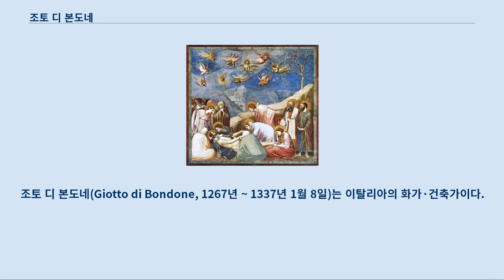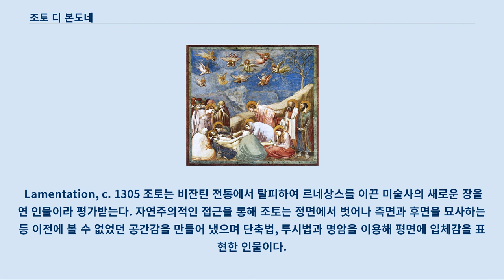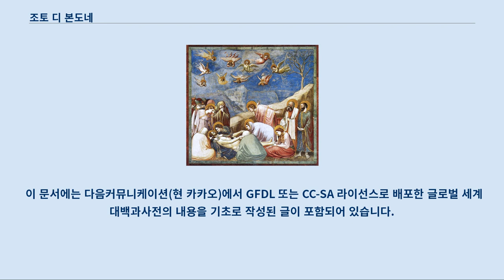조토 디 본도네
조토 디 본도네(Giotto di Bondone, 1267년 ~ 1337년 1월 8일)는 이탈리아의 화가·건축가이다.
 피렌체 근교의 끌레 디 베스피자노에서 탄생했으며 피렌체에서 당대의 유명한 화가인 치마부에에게서 미술을 배웠다.
 이탈리아 르네상스 미술의 선구자로서 비잔틴 양식에서 벗어나 피렌체 파를 형성하였다.
 투시법에 의한 공간의 묘사에 성공하였으며, 생기 있는 묘사로 종교 예술의 신경지를 개척하였다.
 그의 명성은 살아있을 때는 물론 후대에도 친송을 받았는데 동시대의 사람인 단테(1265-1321)는 '치마부에의 시대는 갔다.
 지금부터는 지오토의 시대다'라고 극찬했고, 조반니 보카치오(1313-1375)는 지오토가 '수세기동안 어둠 속에 갇혀 있었던 회화예술에 빛을 던진 사람' 이라고 높이 평가했다.
 프란체스코 성당의 벽화 「성프란체스코전」에 참여해 28점중 일부의 벽화를 그렸다.
 그 후 1303~1305년 까지 그의 대표작이라 할 수 있는 파도바의 아레나 예배당이라고도 불리는 스크로베니 예배당의 장식을 맡는다.
 3개의 층으로 나뉜 38개의 구획들은 성가족과 예수의 일생을 그린 프레스코화로 채워져 있다.
 그 중 서쪽 벽 전체를 차지하고 있는 「최후의 심판」(1305년, 프레스코)과 벽면 패널 중 하나인 「애도(Lamentation)」(1304년, 프레스코)는 조토의 정수를 나타내는 그림을 평가받는다.
 후기의 대작으로서 피렌체의 온니산티 성당의 「장엄한 성모」(1331년, 템페라), 산타마리아 노벨라 성당의 「예수의 십자가」 등이 있으며 1334년에는 피렌체 산타 마리아 델 피오레 대성당의 주임 건축가로 임명되어 종탑 건조에 착수했으나 완성하지 못하고 중도에 사망하였다.
 Lamentation, c. 1305 조토는 비잔틴 전통에서 탈피하여 르네상스를 이끈 미술사의 새로운 장을 연 인물이라 평가받는다.
 자연주의적인 접근을 통해 조토는 정면에서 벗어나 측면과 후면을 묘사하는 등 이전에 볼 수 없었던 공간감을 만들어 냈으며 단축법, 투시법과 명암을 이용해 평면에 입체감을 표현한 인물이다.
 배경에 구체적인 풍경과 건물들을 그려넣으며 회화에 배경이란 요소를 최초로 도입한 화가이기도 하다.
 이러한 사실성뿐만 아니라 조토는 인물의 감정과 역동적인 동작의 표현을 보여줬다.
 이는 이전 까지 단순히 사실 기록을 위한 도구였던 회화를 작가의 감정을 보는 사람들에게 전달하는 매체로 바꾸어 놓았다는 평가를 받는다.
 아레나 예배당의 벽화 「애도(lamentaion)」은 이를 가장 잘 보여주는 작품으로 역동적인 성 요한의 팔 동작과 전면에 뒤돌아보고 있는 인물들, 배경의 산과 나무들과 각기 다른 인물들의 생생한 표정을 통해 이러한 사실들을 확인 할 수 있다.